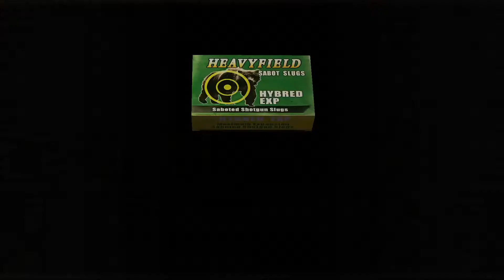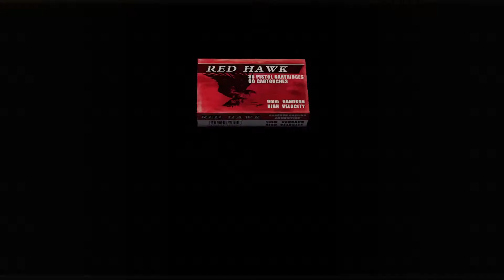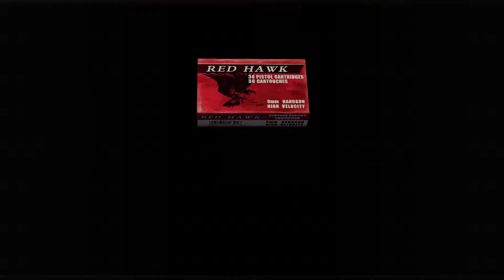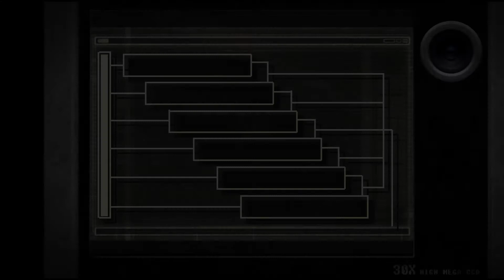resident evil 4 ADA wandering game play part 1 PS5 4K 1080p60 / ps2 FULL